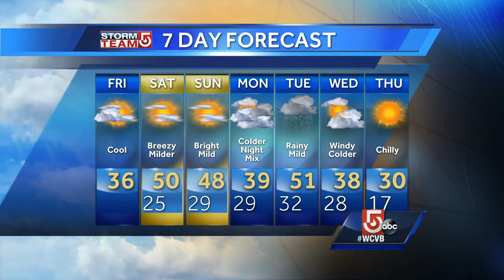Video: Break out the shorts! Temps near 50 Saturday!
Temperatures will rise into the upper 40s to low 50s Saturday with gusty winds.